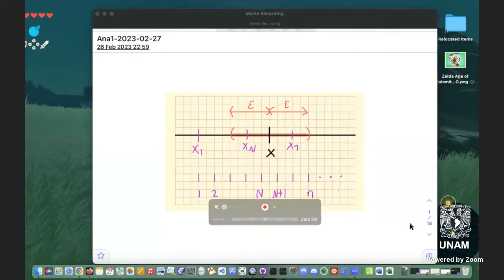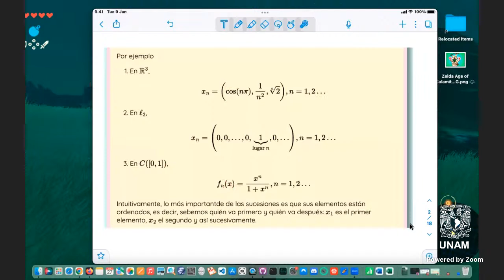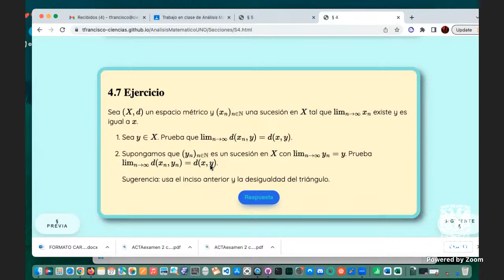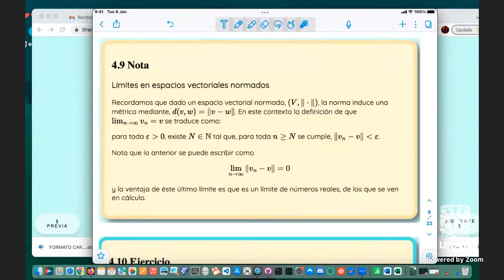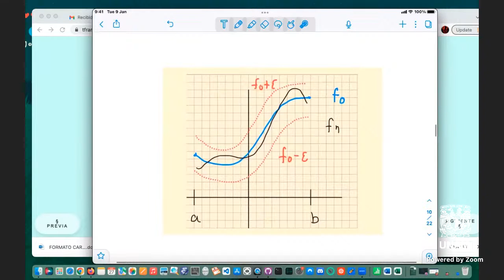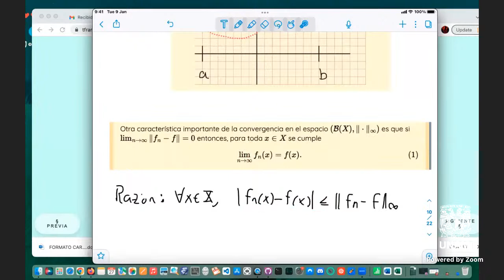Análisis Matemático 1